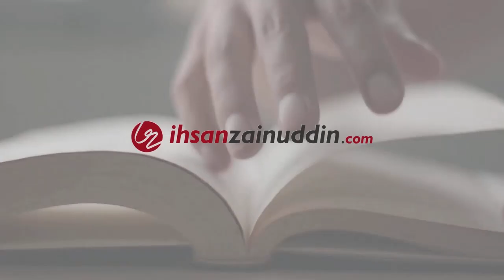07. Pengantar Tadabbur Al-Qur'an: JANGAN SAMPAI SALAH PAHAM AL-QUR'AN | Dr. Muhammad Ihsan Zainuddin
Jangan sampai kita salah paham terhadap al-Qur'an. Al-Qur'an adalah petunjuk dari Allah yang harus dipahami dengan cara yang benar.
Dalam video ini akan diulas bagaimana penjelasan Ibnu Katsir dalam pengantar tafsirnya tentang metode memahami kandungan al-Qur'an dengan cara yang benar.

Masih bersama Ustadz Dr. Muhammad Ihsan Zainuddin.
Semoga manfaat!

Sudah donlot E-Book "BAHASA ARAB ITU GAMPANG"?

Ustadz Dr. Muhammad Ihsan Zainuddin
untuk mendapatkan inspirasi dan info terbaru: